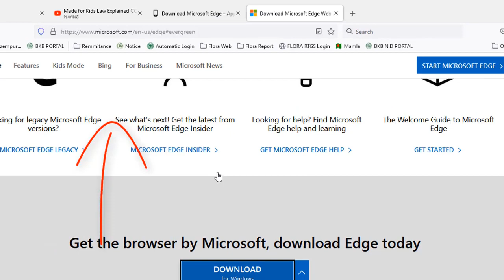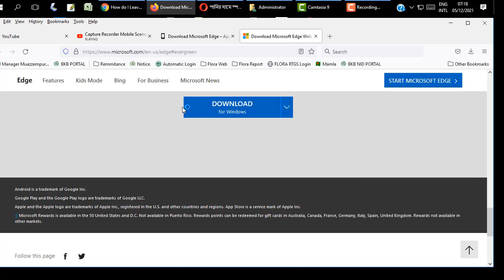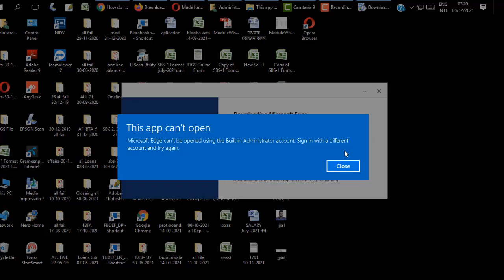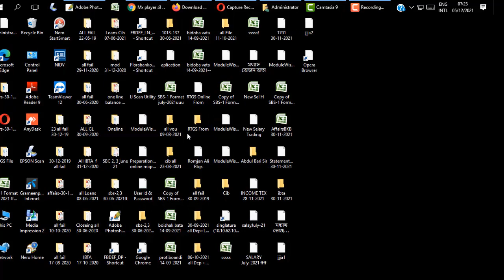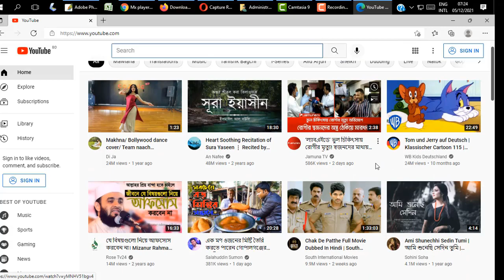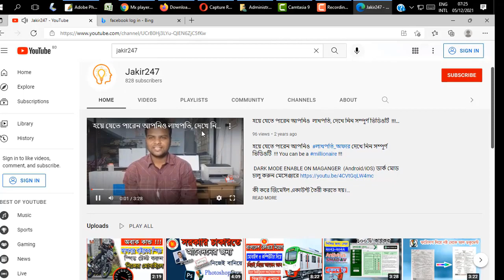উন্ডোজ আপডেট ছাড়া New Microsoft Edge install, This apps can't open Internet Explore. Windows 10